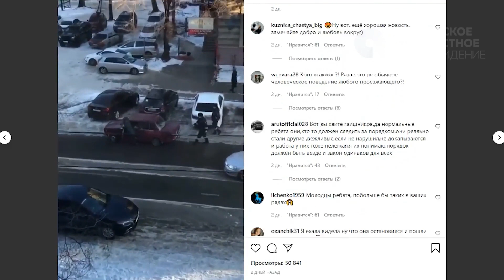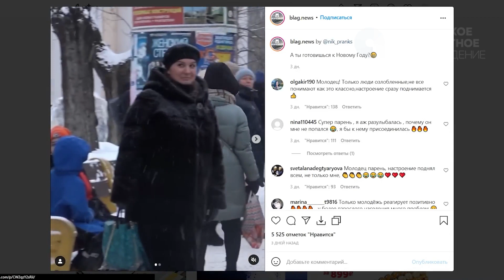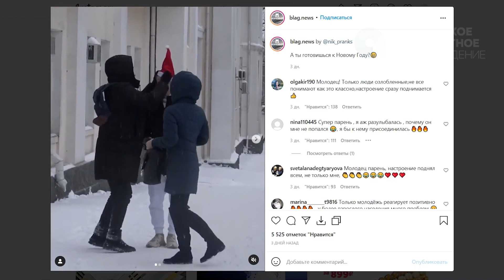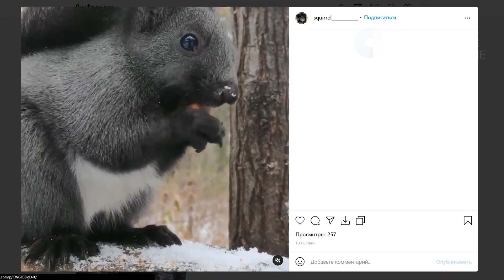Программа "Область в сети" от 3.12.2021г.